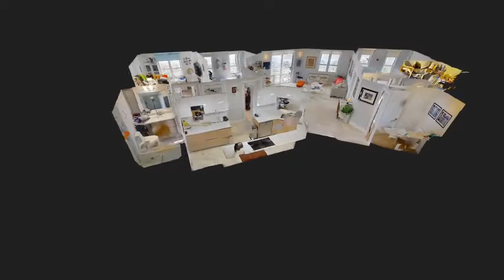3D Matterport Intro Video by iUSE Photography - 701 Brickell Key Blvd Unit 1612, Miami, FL 33131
3D Matterport Intro Video by iUSE Photography - 701 Brickell Key Blvd Unit 1612, Miami, FL 33131